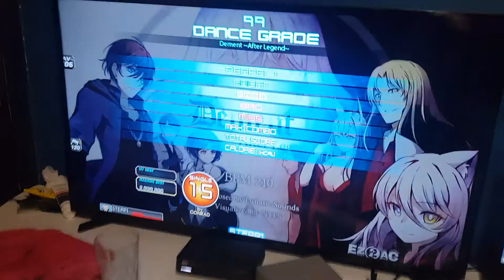[Pump it Up] Dement S15 +rush120 - A (sdm no bars)